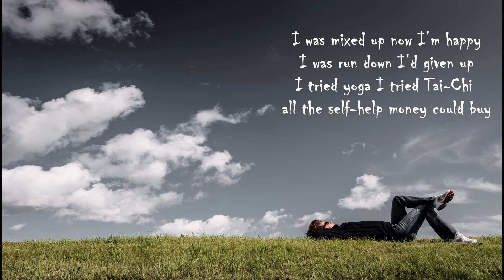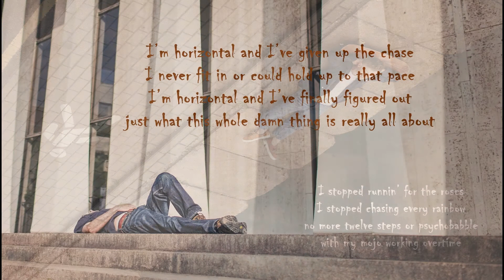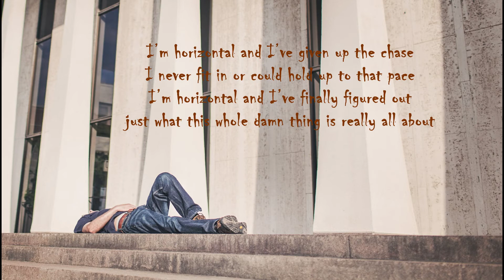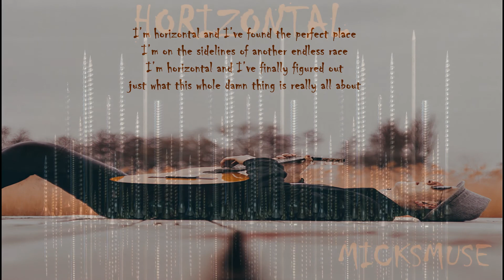HORIZONTAL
I was mixed up now I’m happy
I was run down I’d given up
I tried yoga I tried Tai-Chi
all the self-help money could buy

 (Chorus) I’m horizontal and I’ve found the perfect place
I’m on the sidelines of another endless race
I’m horizontal and I’ve finally figured out
just what this whole damn thing is really all about

I stopped runnin’ for the roses
I stopped chasing every rainbow
no more twelve steps or psychobabble
with my mojo working overtime

I’m horizontal and I’ve given up the chase
I never fit in or could hold up to that pace